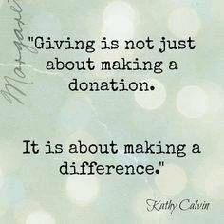Anandi Katta Season - 1 Episode - 400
Every contribution creates a difference.